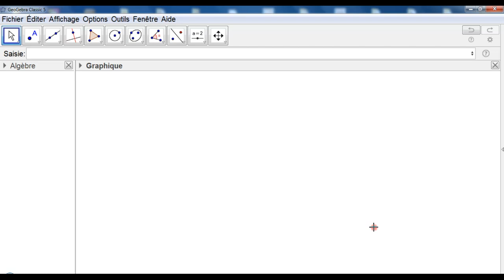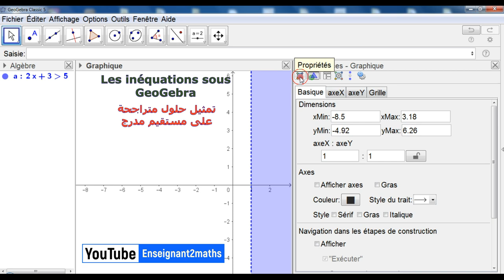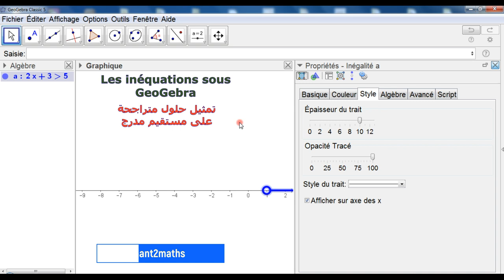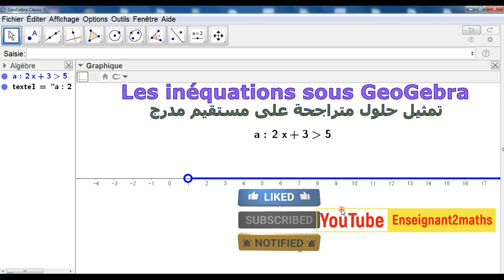التكوينات المجانية في الجيوجبرا: تمثيل حلول متراجحة على مستقيم مدرج.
تمثيل حلول متراجحة على مستقيم المدرج.
représentation des solutions d'une inéquation sur une droite graduée sous geogebra.